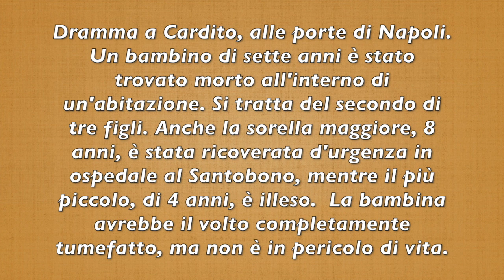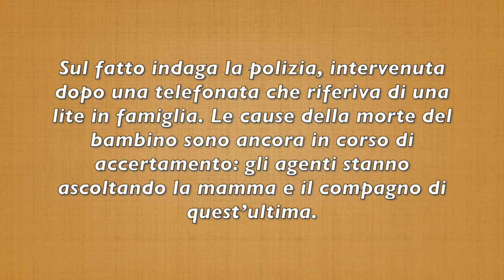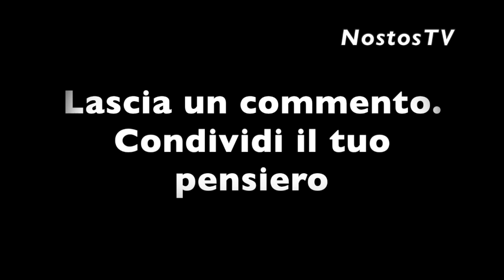TERRIBILE DRAMMA IN CASA. AVEVA APPENA 7 ANNI. INTERROGATI I GENITORI